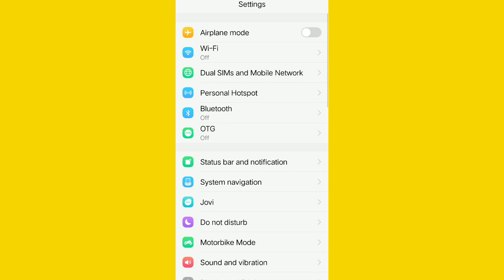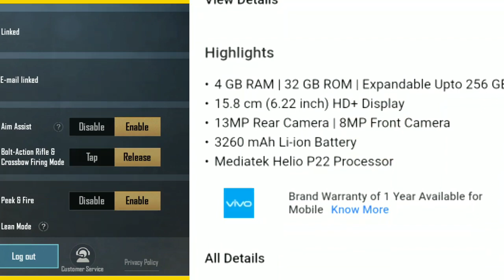Vivo y83 PUBG test high graphics settings 2020 after 2 years old | vivo y83 PUBG test 3gb 32gb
About :- Aashish Rajput is a Youtube Channel ,Where you will find Technical Video, PUBG test video and Unboxing videos in Hindi New Video posted Everyday:)